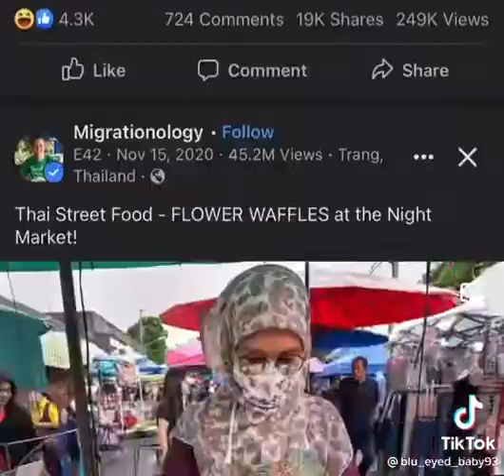Happy thanksgiving 🍁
happy thanksgiving 🍁 everyone I hope that tomorrow you guy’s have an amazing day with family,and friends 💖 be safe out there I love you guy’s it doesn’t seem like thanksgiving though